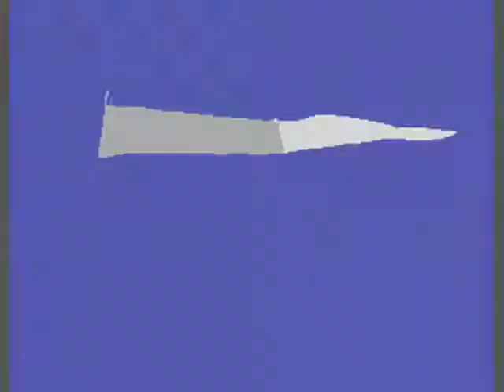19 and 20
for an map part enjoy :)

Don;t own some pics